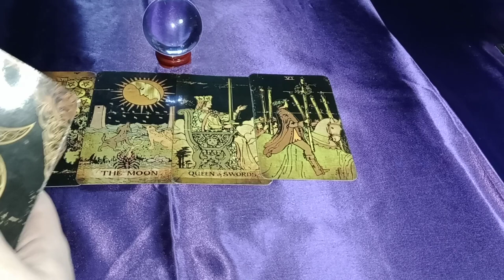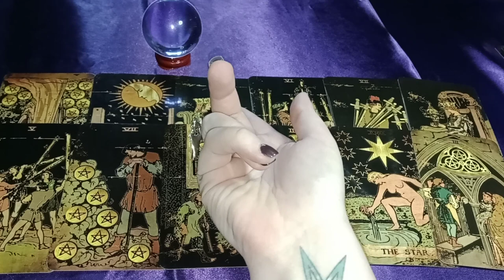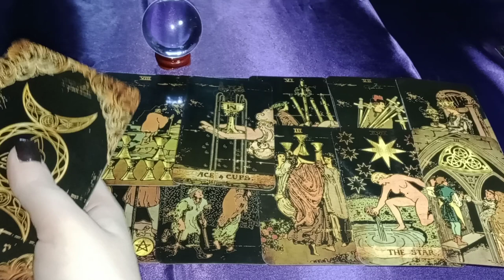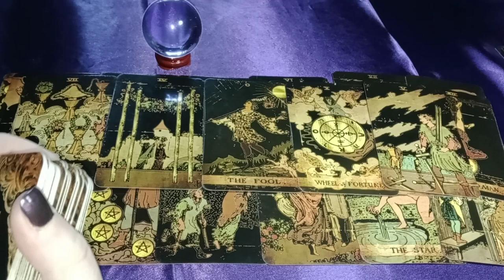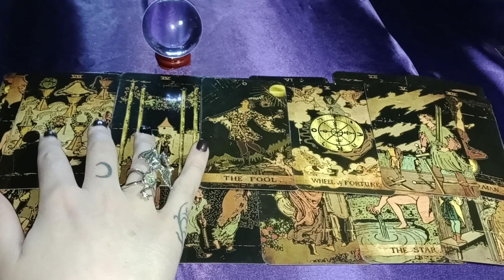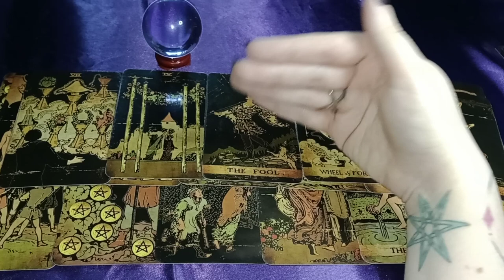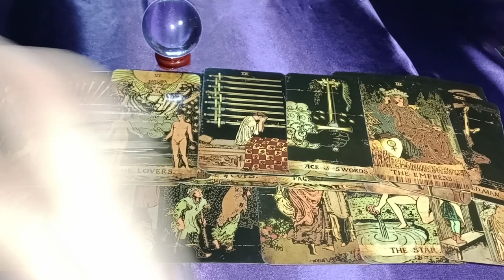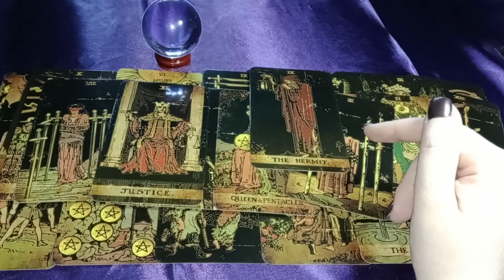FAKE, COMPETITIVE FRIEND IS JEALOUS OF YOU - WANTS TO COPY YOU - WANTS TO STEAL YOUR BF/GF